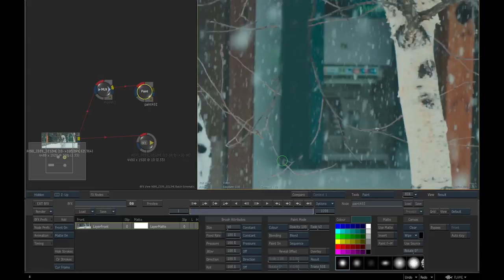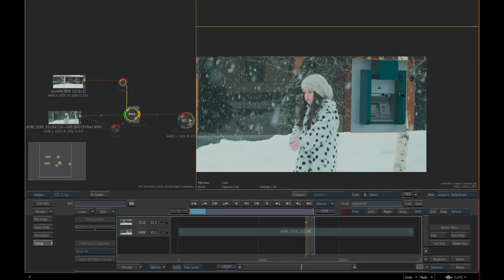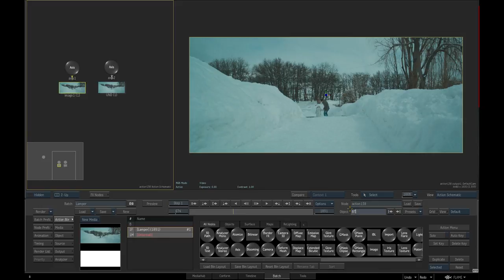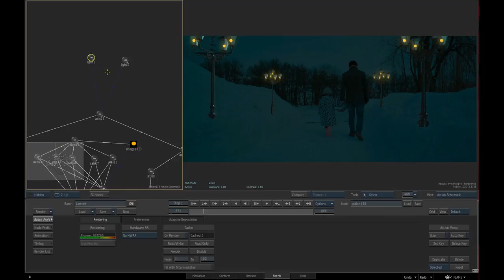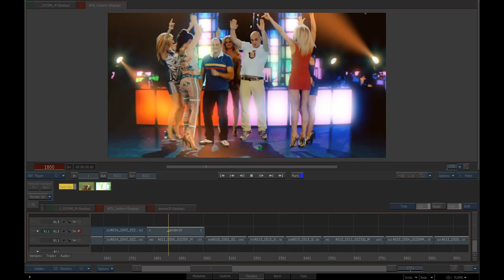Mihran Stepanyan Autodesk Flame Premium Compositing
Mihran Stepanyan Autodesk Flame Premium Compositing  VFX Before & After